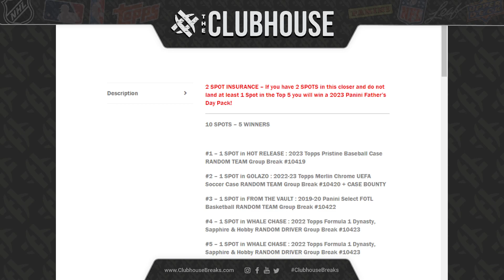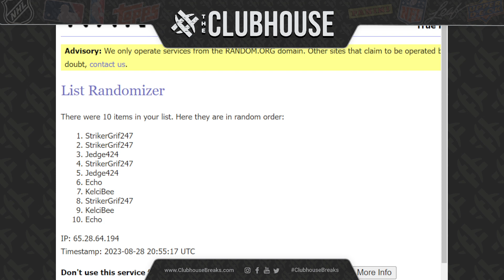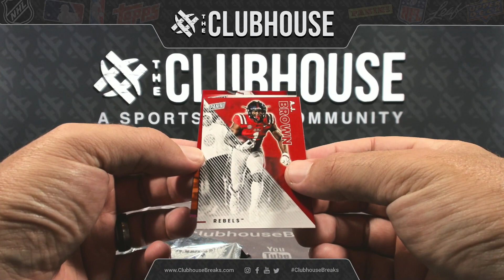MEGA BREAK CLOSER #4 : Pristine #10419 + Merlin #10420 + Select FOTL #10422 + F1 #10423